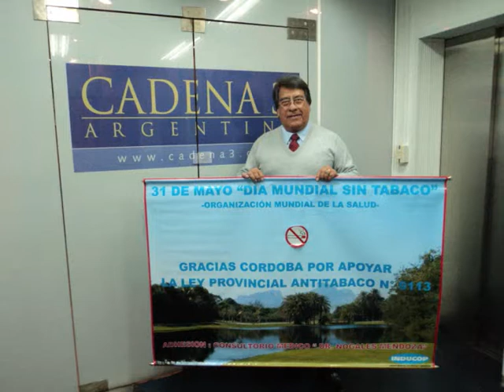AUTOR INTELECTUAL DE LA LEY ANTITABACO DE CORDOBA N° 9113- DR. NOGALES MENDOZA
10° Aniversario de la ley Provincial Antitabaco N° 9113
"Programa Provincial Permanente de Prevención y Control del Tabaquismo"
• Esta norma legal, pionera en el país, fue sancionada por unanimidad por la Legislatura Unicameral de Córdoba  el 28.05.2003.
• El proyecto de ley se gesto y se impulso desde el programa "Viva la Radio" de la CADENA 3-ARGENTINA, que conduce el Sr. Rony Vargas.   Fue felicitado el año 2012 por la Directora de la ORGANIZACIÓN PANAMERICANA DE LA SALUD, la Dra. Mirta Roses Periago.  por su excelente trabajo durante los últimos 15 años   en pos de la salud pública, a través  de su programa radial, que ha ayudado a generar conciencia     en la población sobre la problemática del consumo de tabaco y, ha sido un  gran  apoyo para el desarrollo y aprobación de la Ley Antitabaco  de Córdoba, que, junto   con otras provincias contribuyó a sentar los cimientos de la Ley Nacional Antitabaco aprobada el año 2011.
• Autor legislativo fue el legislador Dr. Ramón Carranza (mandato cumplido), por  aquel entonces, presidente de la Comisión de Salud.
• Autor intelectual el Dr. Nogales Mendoza.
Esta norma legal fue distinguida por:
• La Unión Antitabáquica Argentina.
• La Fundación Americana del Corazón.
• FRAMEWORK CONVENTION ALLENCE FOR TOBACCO CONTROL.
• La  Organización Panamericana de la Salud (2007).
Su cumplimiento resulto exitoso, con el aval  de  casi el 90 % de los cordobeses, disminuyendo significativamente la tasa de mortalidad prematura  y enfermedades causadas por el tabaquismo, mejorando consecuentemente el nivel de salud y la calidad de vida de los fumadores y fumadores pasivos de la provincia de Córdoba.
En adhesión a este acontecimiento, realizaremos una cena conmemorativa el próximo 31 de mayo a las 21 hs. en el Hotel Holiday Inn Córdoba.  En esta sencilla evocación  se reúnen, las personas que participaron, del ante proyecto, proyecto y la promoción y difusión   de la misma.
Nomina de los  concurrentes:
• Dr. José M. de la Sota (gobernador de Córdoba) y Cdra. Adriana Nazario. (a confirmar).
• Sr. Rony Vargas y Sra.  Olguita  (confirmaron asistencia).
• Dr. Ramón Carranza y Sra.  Claudete  (confirmaron asistencia).
• Sr. José Londero  y Sra. Patricia.  Periodista de La Voz del Interior (confirmo asistencia).
• Sr. Juanjo Vargas y Sra. (confirmaron asistencia).
• Dr. Manuel Nogales Mendoza y su esposa Dra. Antonia M. Ramírez. (confirmaron).
También en adhesión al "31 de Mayo, Día Mundial Sin Tabaco", instituido por la Organización Mundial de la Salud y 10° aniversario de la sanción de la  ley Provincial Antitabaco N° 9113, realizaremos la 4° CONFERENCIA --DEBATE SOBRE TABACO O SALUD

4° CONFERENCIA-DEBATE SOBRE
"TABACO O SALUD"
En adhesión al "31 de Mayo, Día Mundial Sin Tabaco", instituido por la Organización Mundial de la Salud
y
10° aniversario de la sanción de la  ley Provincial Antitabaco N° 9113

Con la adhesión del Consejo de Médicos de Córdoba

DIRIGIDO A: Estudiantes  de todos los niveles, docentes y público en general.

OBJETIVO:

• Concienciar sobre los daños que produce el tabaco.
• Que los niños y  jóvenes no empiecen a fumar.
• Proteger a los no fumadores.
• Evitar y/o disminuir el riesgo que significa la adicción al tabaco y sus efectos nocivos sobre la salud de los jóvenes.
• Mejorando consecuentemente el nivel de salud y, la calidad de vida de los fumadores y fumadores pasivos de Córdoba.

FECHA: Viernes 31 de mayo 2013, de 10:15 a 13 hs.

SEDE: Salón Regino Maders, edificio del Poder Legislativo (Deán Funes y R. Indarte).

ORGANIZAN Y COORDINAN: Dr. M. Nogales Mendoza (Autorizado por el Consejo de Médicos de Córdoba)  y Dra. A. M. Ramírez  de Nogales.

PROGRAMA

10: 00 Hs. INSCRIPCION Y ENTREGA DE MATERIAL DIDACTICO.

10:30 Hs. CORO INTEGRADADO POR 40 ALUMNOS DE LA ESCUELA DE NIÑOS CANTORES DE CORDOBA "DOMINGO ZIPOLI".

11:00 Hs. "EXPERIENCIA DE CONSULTORIO".  Disertante Dra. Antonia M. Ramirez de Nogales.

11:15 Hs. "TABACOMANIA". Disertante Prof. Dr. Rafael Moncho.

11:30 Hs. "PREVENCION Y CONTROL DEL  TABAQUISMO". Disertante Dr. M. Nogales Mendoza.

12:00 Hs.  DEBATE.

13:00 Hs.  ENTREGA DE CERTIFICADOS Y CIERRE.

Dr. Manuel Nogales Mendoza
"Viva la Radio" CADENA 3-ARGENTINA